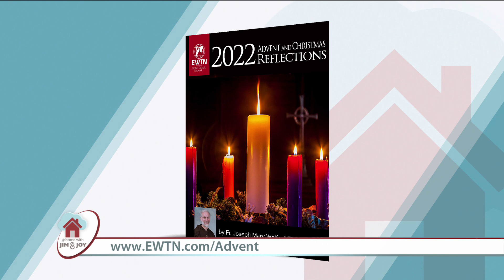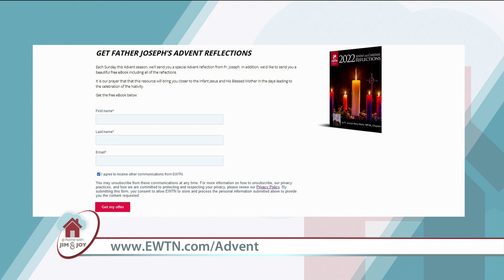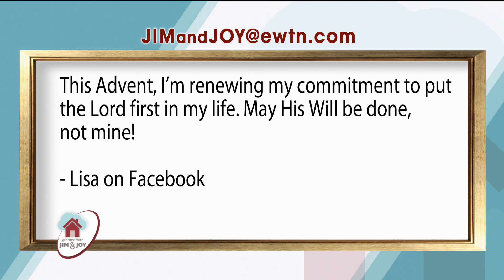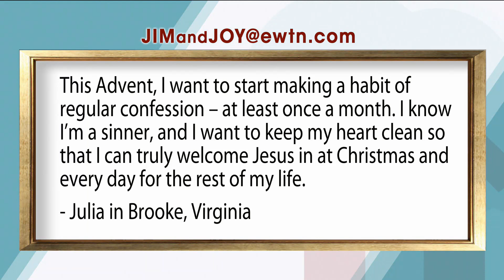At Home with Jim and Joy - 2022-11-28 - Jim and Joy Call-in Show